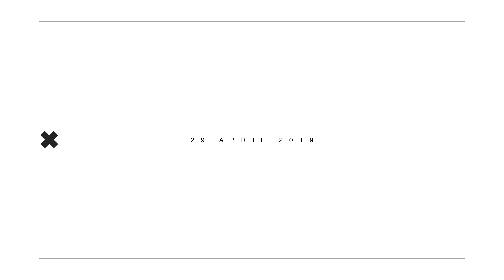Zisto Live EP 16: Castle Lite Activation @ The Werehouse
So Castle Lite unlock has done it again by hosting the freshest events. This time around SA Hip-hop heavyweights Riky Riky and Rouge heat up the stage.